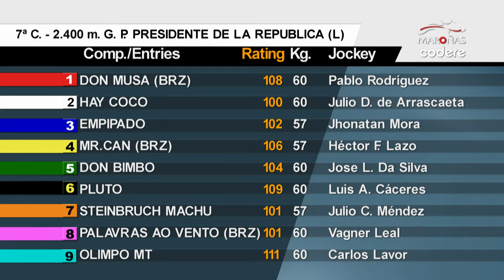240707 07 G P Pte de la República